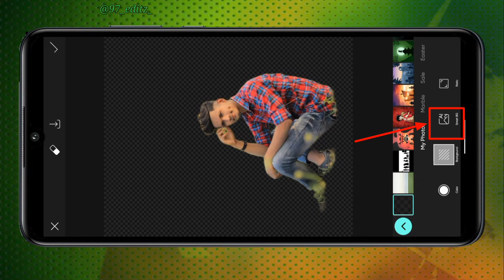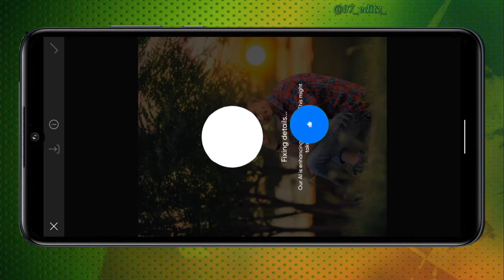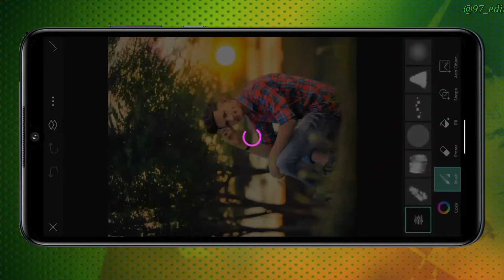High Quality Photo Editing || Picsart Ai Photo Editing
Hye Guys I Am Sumit Mohite And You Are Watching our Channel 97 Editz This Channel All About Photo Editing Tutorial And Video Editing Tutorials

How to remove photos background, photo ka background remove kaise karen video link 🖇️

8k Photo Editing Tutorial
4k High quality photo editing
ai high quality photo editing
ai photo editing tutorial
ai 4k photo editing
ai editing
ai picture generator
ai high quality photo editing apps
ai mod apk apps
Free ai photo editor
Best Ai Photo Editing Apps For Android & iphone
Ai high quality photo editing 1 click
picsart new version editing
Ai photo editor apps
Photo poses
ai dress changer
ai edit photo free
ai photo clothes changer
Background change
Instgram trending background change photo editing
How to change background in picsart
How to enhance photo in picsart
editing photo apps
high quality photo editing with ai
4k quality photo editing
8k quality photo editing
16 quality photo editing
4k background change photo editing
viral 8k quality photo editing ai
editing wala photo
instgram trending photo editing
instgram photo editing
picsart editing
picsart ai photo editing
photo editing picsart
ai photo editing picsart
picsart high quality photo editing
photoleap photo editing
photoleal ai photo editing
photoleap ai editing
photoleap editing
ai photoroom editing
ai photoleap editing
ai background change
ai clothes change
ai shirt change
how to change background
ai editing apps for free
ai remove background
4k photo editing
photo editing 4k
photoroom app
photoroom editing
Photoleap mod apk
One click ai photo editing
How to change the clothes
16k photo edit
one click photo editing
one click photo edit